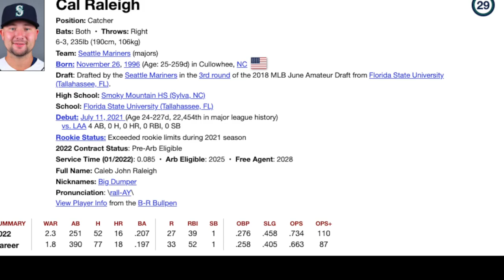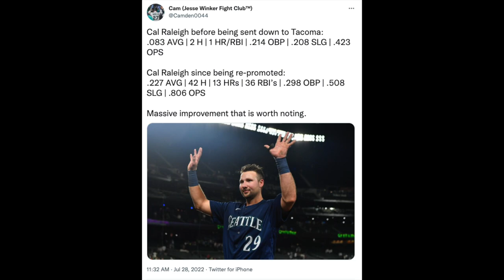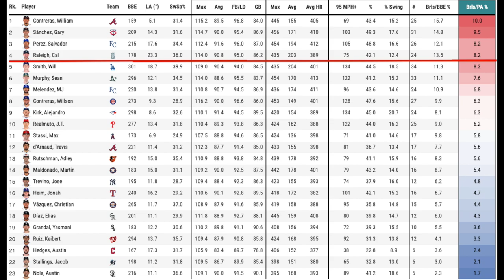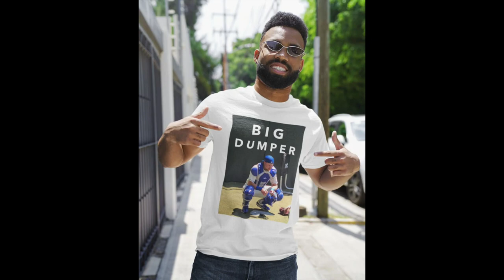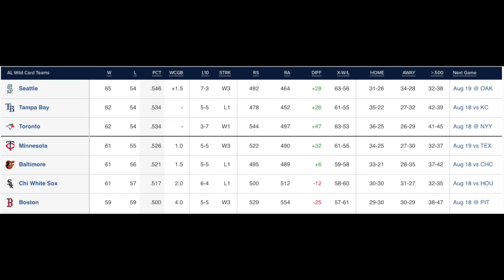The Legend of The Big Dumper- Baseball's Most Underrated Catcher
This video is all about Seattle Mariners Catcher Cal Raleigh, who now leads ALL OF THE MLB in HR among Catchers. Where did Cal come from? How did he get that nickname?